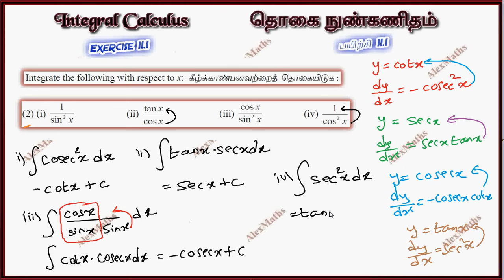Class 11 Maths | Exercise 11.1 Q.No.2 | Integral Calculus | Tamil Nadu New Syllabus